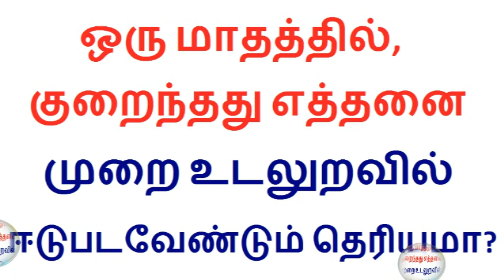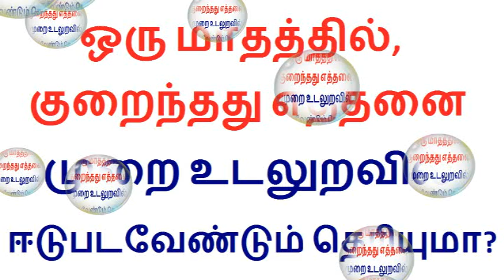ஒரு மாதத்தில், குறைந்தது எத்தனை முறை தெரியுமா?? | Thoothupura Tamil Health tips